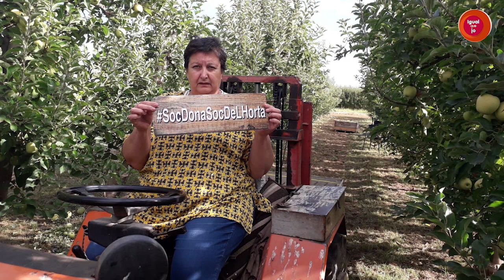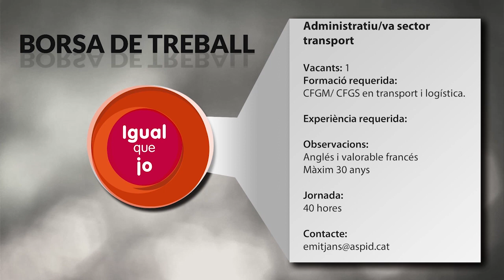IQJ 317R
Recordem quan parlem de la dona pagesa amb DOLORS COMES, presidenta d’AAVV de la Pda de Grenyana i després del consell de l’Associació AMILL, a la Biblioteca de l’IEI, la tertúlia “l’aprovació de la llei d’eutanàsia” amb: Dr. Joan Viñas, Dolors Morera i Oriol Verdú.